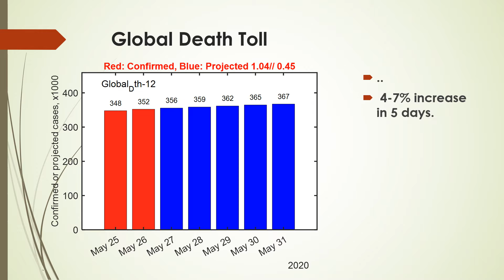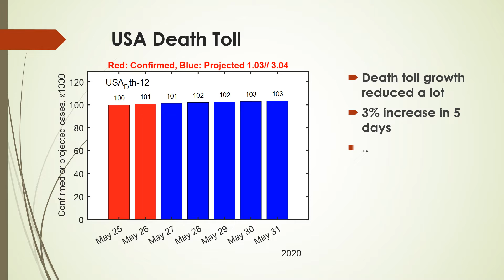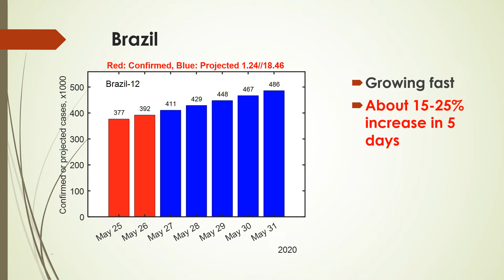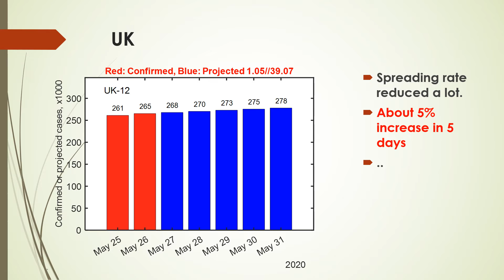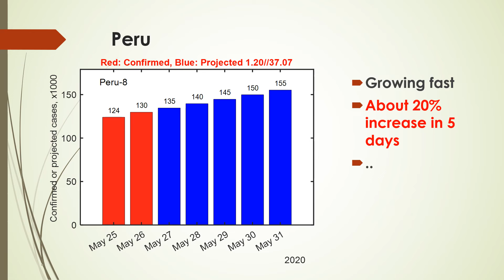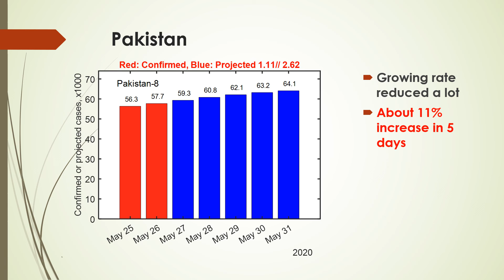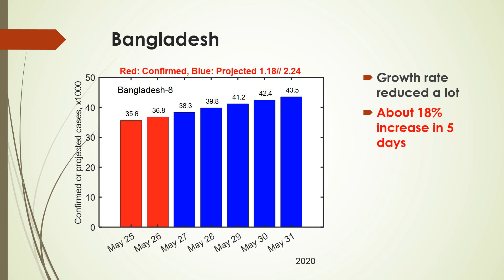5/27-5/31, TOP12 Country Coronavirus Prediction, COVID 19 Forecast.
USA, Brazil, Russia, Spain, UK, Turkey, Canada, Peru, India, Saudi Arabia, Mexico, Pakistan, Chile, Qatar, Bangladesh, & South Africa.